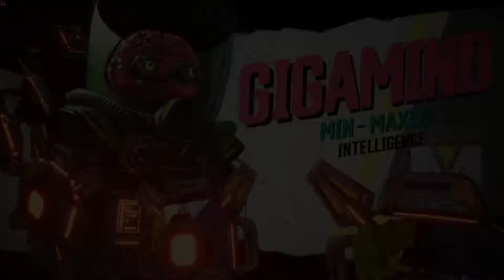Borderlands 3 Hostile Takeover Gigamind Boss Fight Gameplay